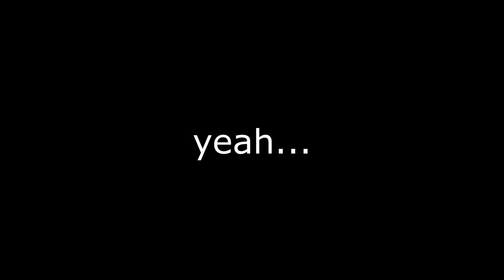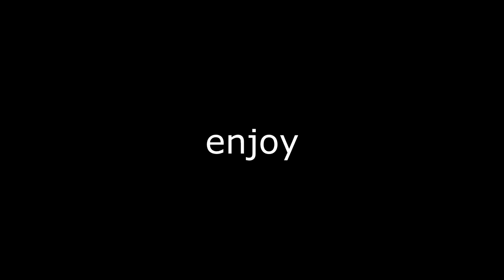Getting our Whole Team to buy Bizons and Dulies in CSGO!